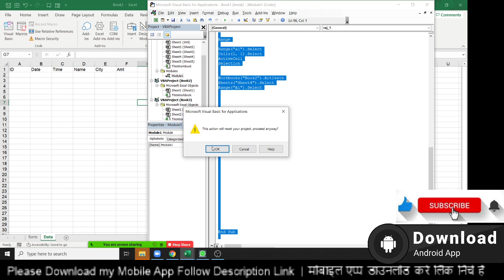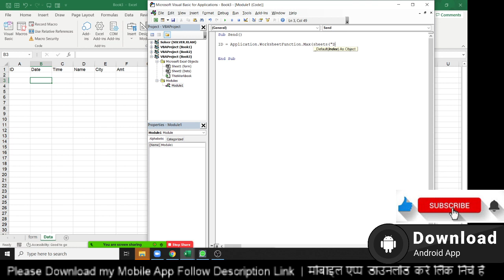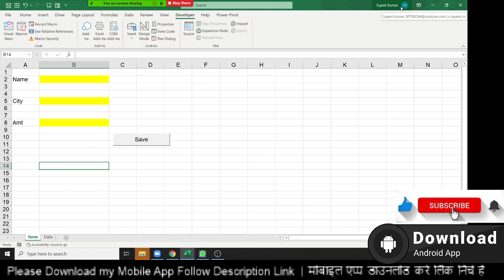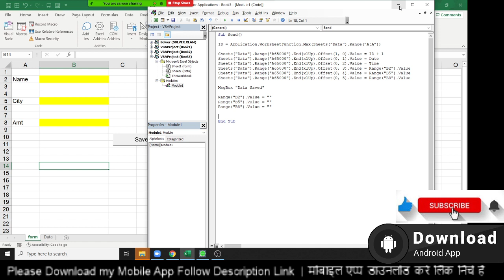Make Form in VBA - VBA Tutorial in Hindi